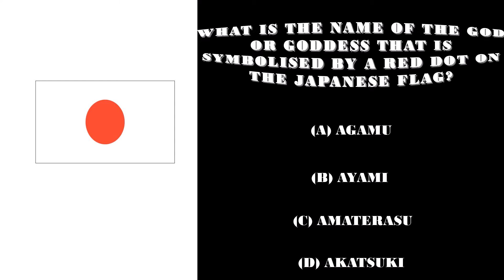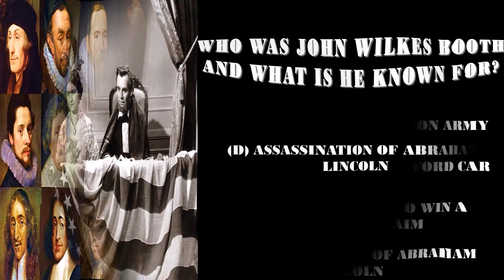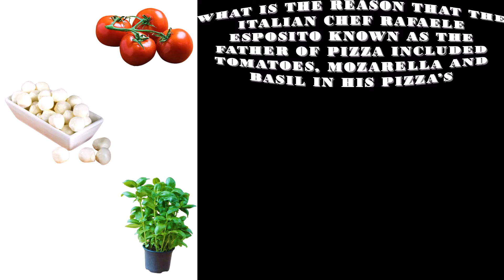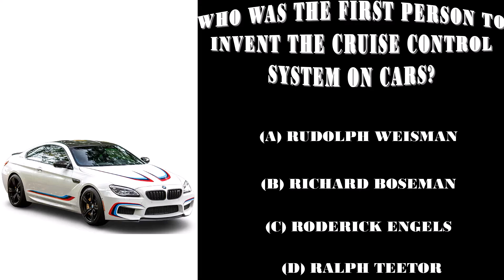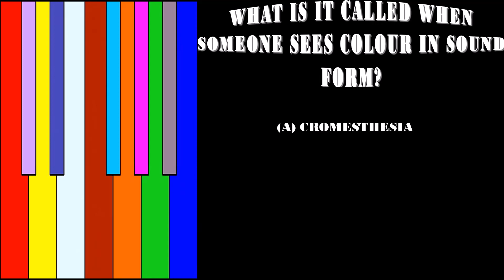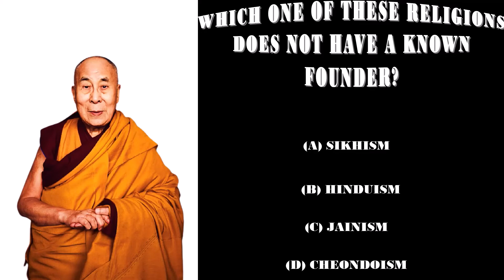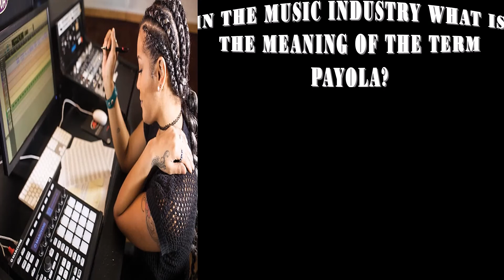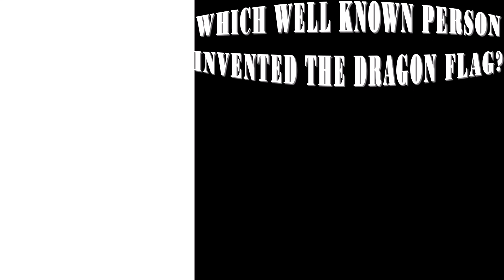GENERAL KNOWLEDGE QUIZ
Once again we are back with another brain teasing and fun quiz. Post your results in the comments field